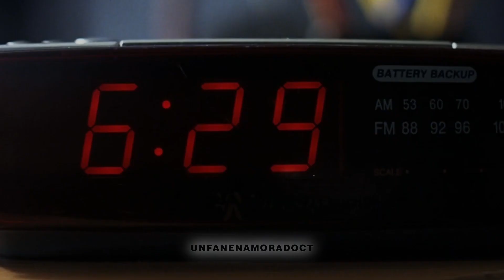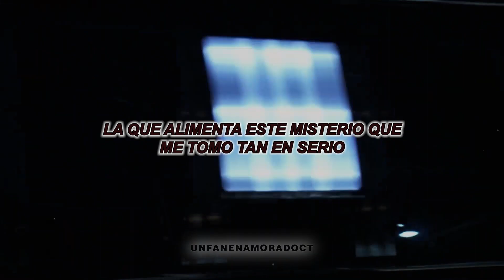Agustín Pantoja - Por Ella (Letra)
Disfruta de Por Ella - Agustín Pantoja con letra.